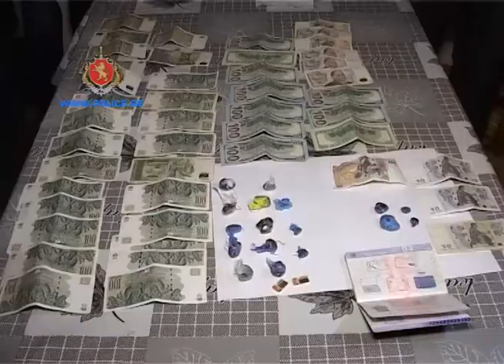შსს მ ნარკორეალიზატორი დააკავა